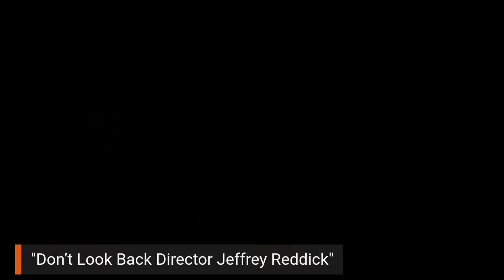FROM THE MIND BEHIND FINAL DESTINATION COMES DON'T LOOK BACK | Film Threat Podcast Live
When a young woman witnesses a fatal assault and does not intervene, she finds herself haunted by someone, or something, out for revenge. Director Jeffrey Reddick, who created the Final Destination horror series, takes us on another journey of terror.

Produced by Chris Gore and Bobby Schwartz